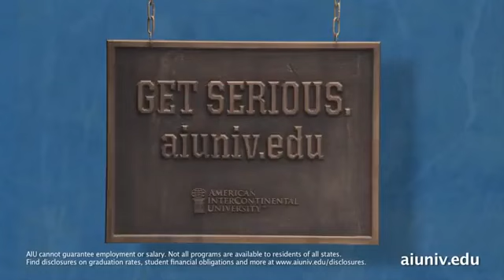Online MBA Degree Programs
What is the best way to get educated without rolling down a hill in a shopping cart? Judy Browning had the same question when she was looking for her master of business administration MBA and the best MBA programs around.

While her son was busy enjoying the journey his finance degree provided, she found the best online MBA program that made sense for her lifestyle, and gave her the quality education she needed.